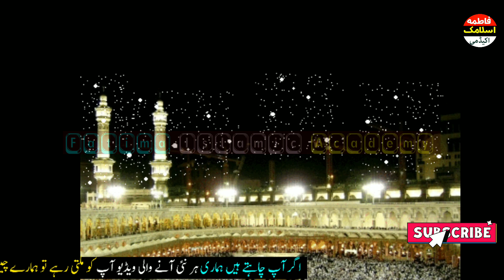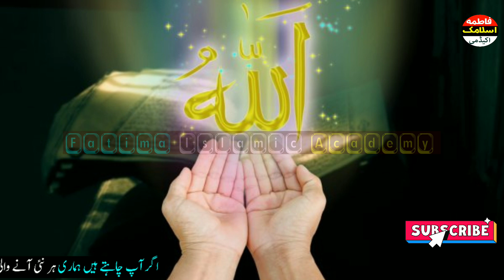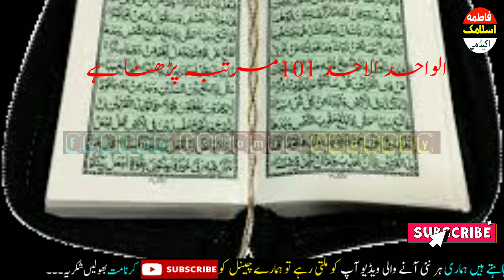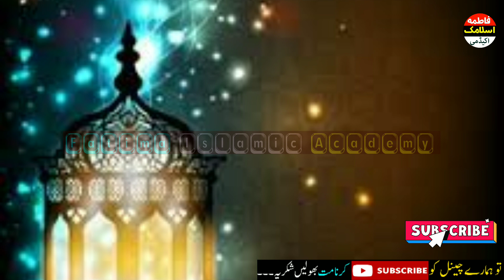Kisi Be Mushkill main Chand Mint is Isam Ka verd Karin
Social Engagement★